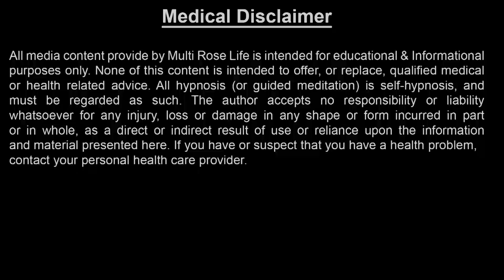जवानी को बरकरार रखेंगे यह फल | Special Fruits | How to Increase Sex Power In Hindi